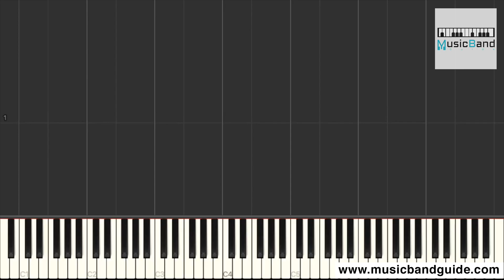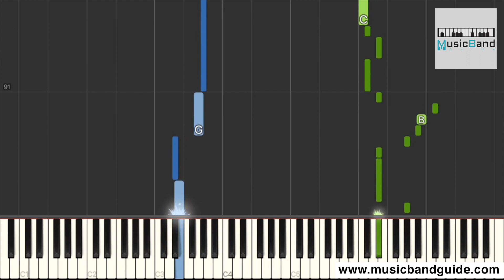[琴譜版] LiSA & Uru - 再會 - Piano Tutorial 鋼琴教學 ピアノ指導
作曲: Ayase
作詞: Ayase

「またね」と笑って見せてくれた
同じように笑い返していたのに
気づけば少し滲んでいた
あなたの姿

あれからいくつ夜を越えた
窓越しの白い画面に映った
あなたと見たい景色を今も
ずっとずっと見つめたまま

降りしきる雪が積もるように
この町でただあなたを想う
離れていても同じ空が
どうか見えてますように

「またね」と優しい声が響く
耳元にあなたが残したしじま
世界が切り離された夜
また目をつむる

くだらないことにずっと
幸せを感じてたきっと
特別じゃない日々をもっと
二人でただ過ごしていたくて
季節が何度変わろうと
隣にいたいよ ねえそれ以上
何もいらないから

遠い町でただあなたを想う
触れ合うことができなくても
変わることなく

あぁ何度だってそう
振り返ればあの日の
あなたの言葉が声が
会いたくなるんだよ

何度だってそう
信じ合えればいつまでも
二人繋がっていられる あぁ

雪明かり照らすこの町にも
いつかは優しい春が芽吹く
ここでまた会えたその時は
涙こぼさないように

冬の終わりを告げる淡雪
そのひとときに願いを乗せる
どんな季節も景色もあなたと
共に同じ場所で感じていたい

町に柔らかな風が吹いて
鮮やかな花が咲くその日を
待ち続ける二人にも あぁ
春が訪れますように
笑顔でまた会えますように